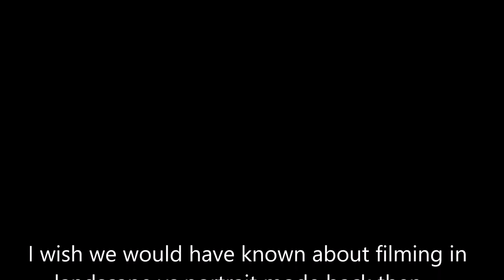2018 VLOGMAS Day 15 - Jessie at six years old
These clips are a variety of precious moments caught on film during Jessie's age of six years old.  Rare moments when she is with all of her three brothers at the same time.  They are much older and are rarely always home together.  She is very close to all of her brothers, and enjoys her special time with them.